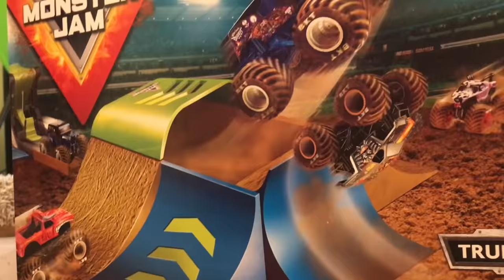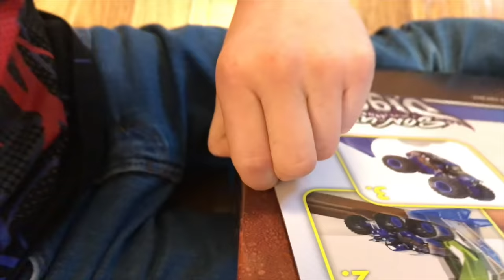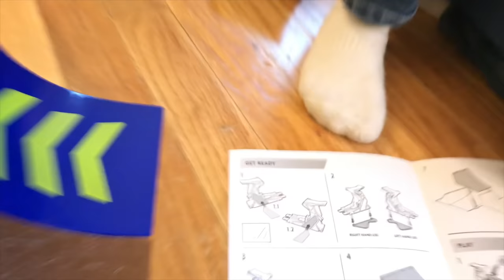Monster Jam CHAMP RAMP FREESTYLE Toy Playset ft. Son-Uva Digger FREESTYLE SHOW HIGHLIGHTS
What could be better than unboxing Spin Master's new Champ Ramp Freestyle Monster Jam Toy Truck Playset? Watching actual Monster Jam Freestyle Highlights of Son-Uva Digger from a live show!

Come watch Monster Jam trucks (El Toro Loco, Scooby Doo, Grave Digger, Monster Mutt Dalamatian, Max-D and Hot Wheels Leopard Shark Monster Truck) play on the five different ramps included with this toy. If that isn't fun enough, Kids2Kids also brings the PJ Masks (Catboy, Gekko and Owlette) and Magna-Tiles to the arena to jump over and knock down! You gotta watch it--it's gonna be so epic!